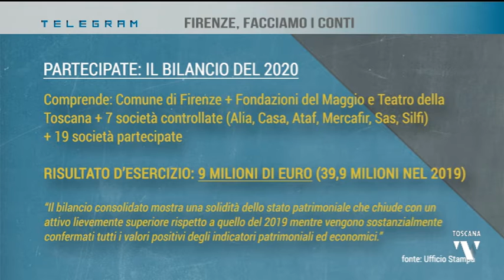2021-09-29 TELEGRAM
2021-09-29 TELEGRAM